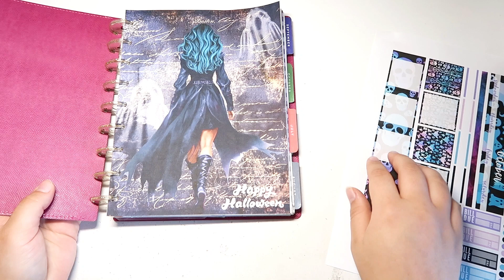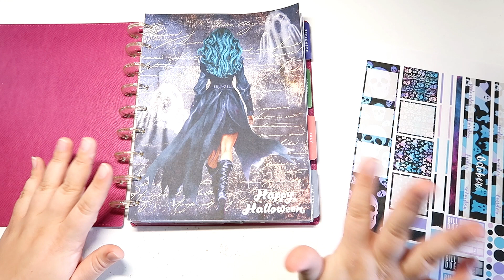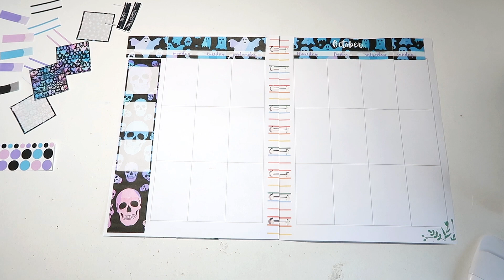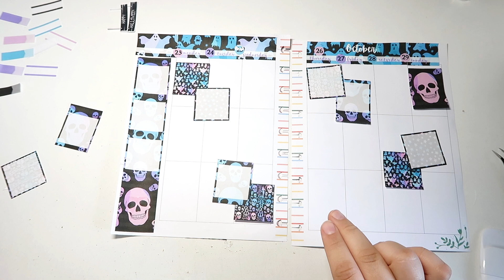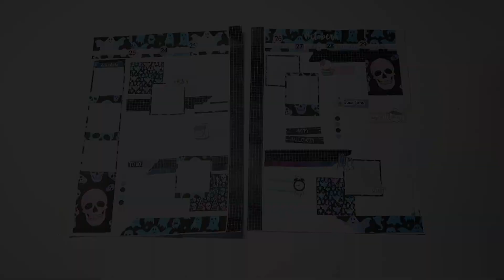Plan with Me: “Cute Halloween Skulls" ft @Planningwithrenae // October 23-29, 2023 // Catch-All Planner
Join me as I decorate this week's spread in my catchall planner using the “Halloween" kit from PlanMiStickers!

**T I K T O K: craftyplannerlovr
**I N S T A G R A M: @craftyplannerlovr